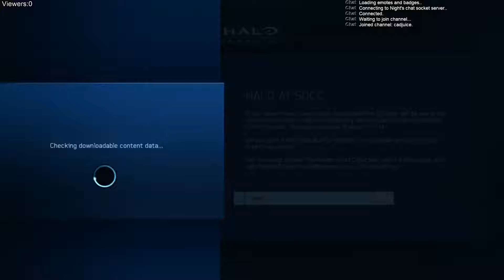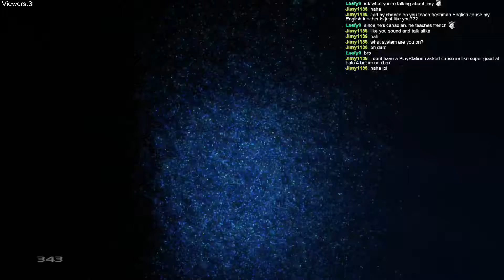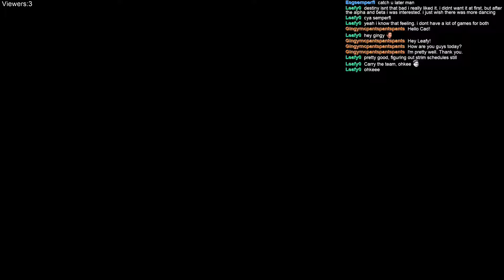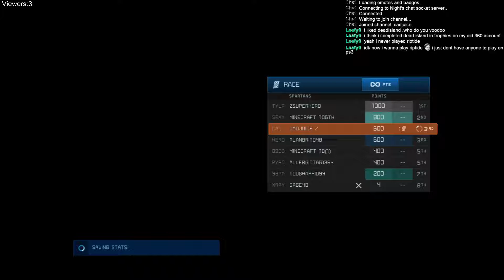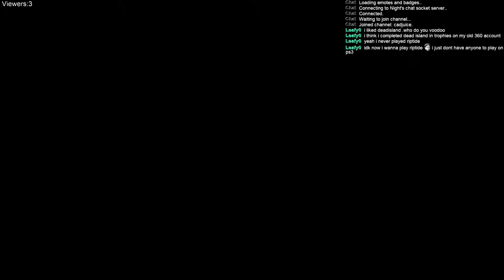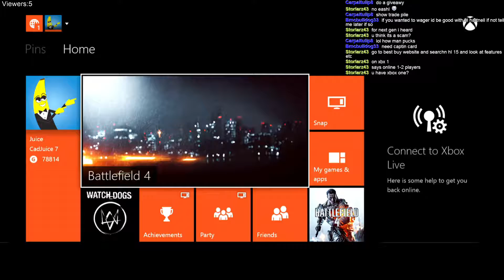Just playing some Multiplayer. - 1 / 2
Decided to play some Halo 4 today.
Let's see how bad I was.